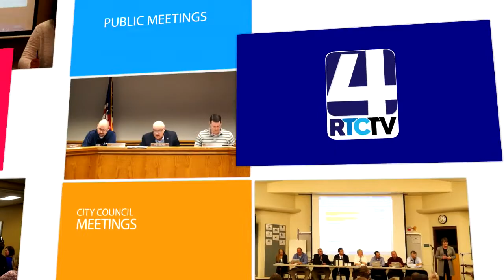PM Argos School Board Meeting 4 16 18